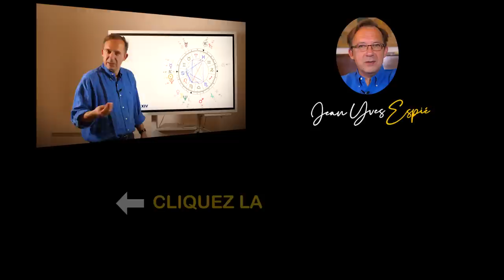Capricorne Prévisions 2023